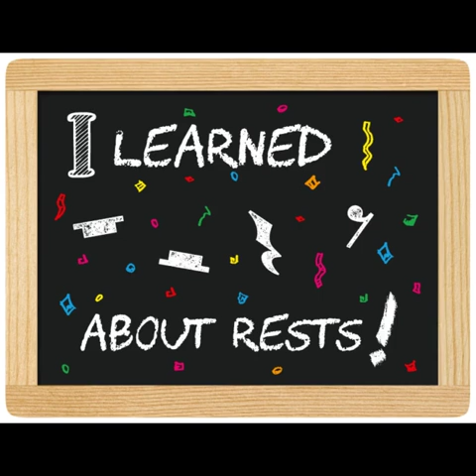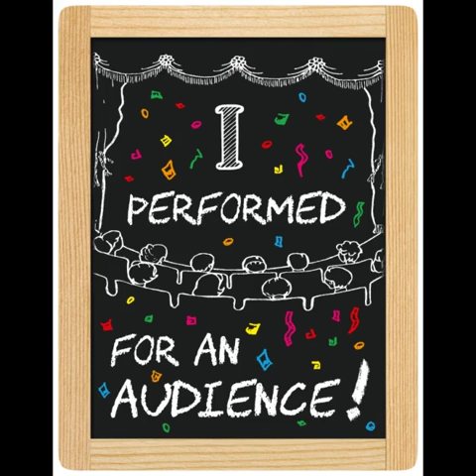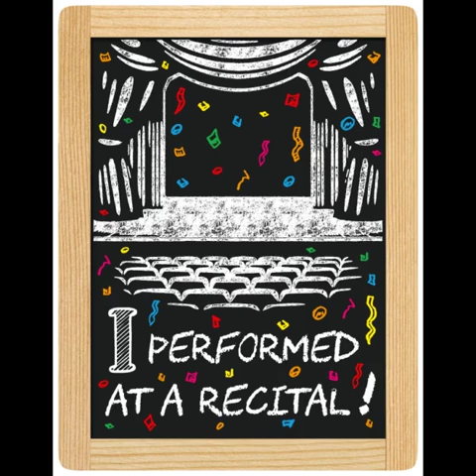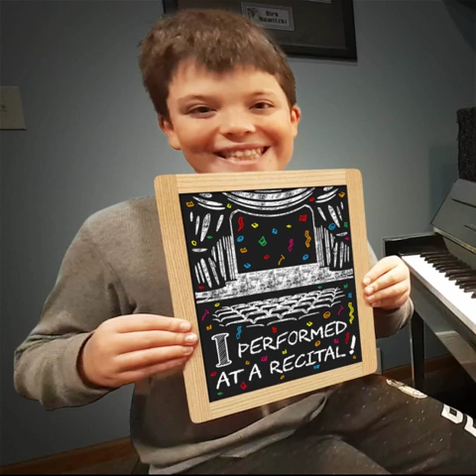Music Milestone Picture Props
We have a fun way to motivate our music students to practice, and to keep their parents engaged and updated.
We've created a bunch of music "Chalkboards" that highlight our students' latest accomplishments and milestones.
We snap a quick picture at the end of a lesson, and email it to mom.   We also post them on our studio Facebook page.  The parents just love it, and so do the students.
The pictures get shared, which promotes the studio as well.
If the student is remote, they can have a set of "Chalkboards" there, and the picture can be captured by a parent, or the webcam.
Do you do something like this?  We're looking for new ideas for additional Chalkboards.  Especially for more advanced students.
See them all at our Kickstarter Campaign.